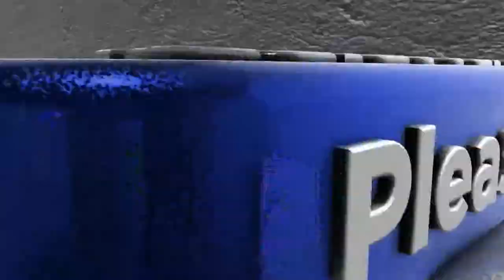பொருநை நெல்லை 5-ம் ஆண்டு புத்தகத் திருவிழா 2022 | போட்டியில் கலந்து கொண்டவர்கள் | பிரத்யேக பேட்டி